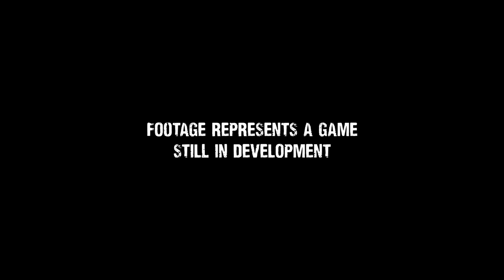DmC Devil May Cry - E3 2012 Trailer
Platforms: PlayStation 3, Xbox 360, PC
Publisher: Capcom
Developer: Ninja Theory